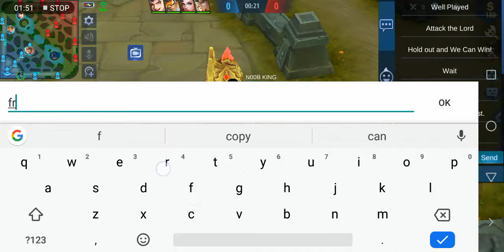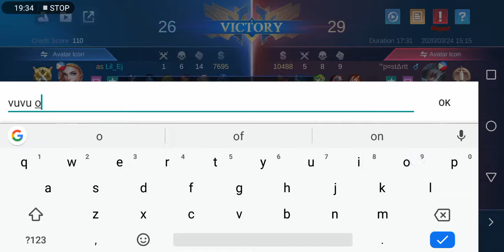Mobile legend vexana cancer Pero panalo p